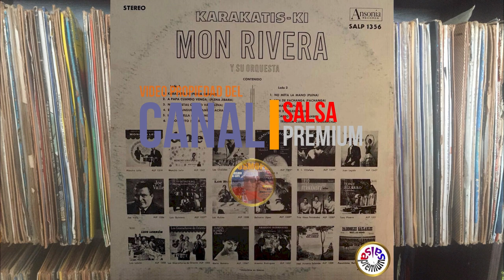🔥SON DE PACHANGA por MON RIVERA - Salsa Premium